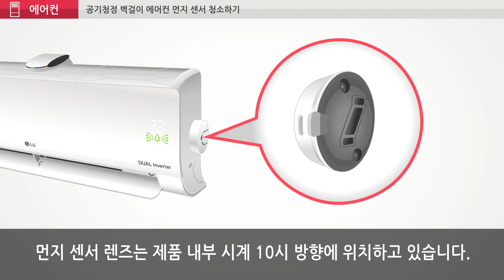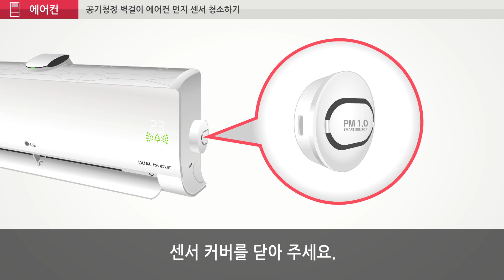LG WHISEN 벽걸이 에어컨 - 먼지센서 청소 방법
LG WHISEN 벽걸이 에어컨 먼지 센서 청소법입니다.
PM 1.0 센서는 미세 먼지 및 큰 먼지의 오염도를 감지하는 장치이므로 정기적으로 렌즈를 청소해야 합니다. 약간의 물을 묻힌 면봉과 마른 면봉이 필요합니다.